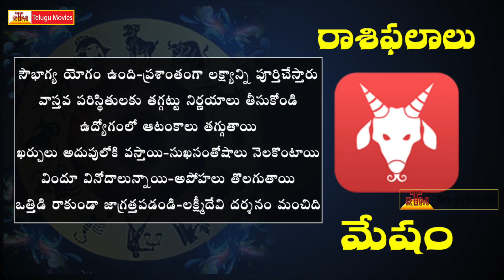Rasi Phalalu This Week | మేష రాశి | January 8th - January 14th | Aries Weekly Horoscope